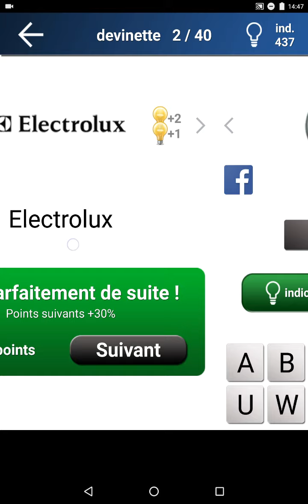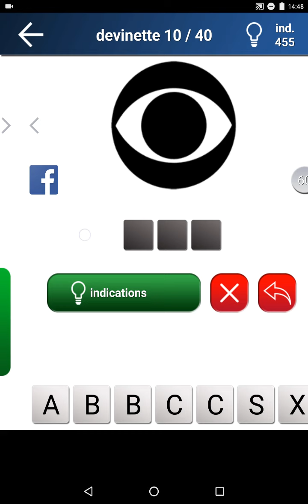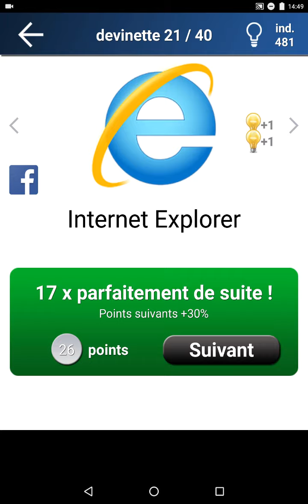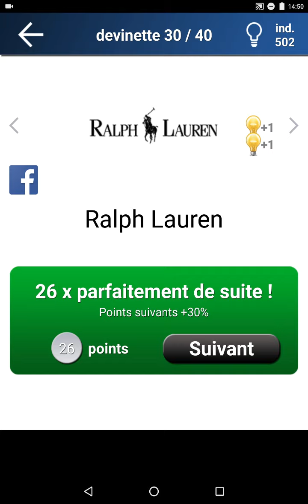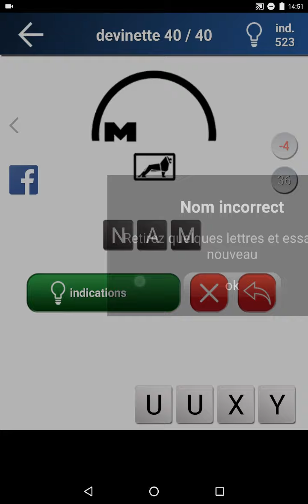Solution Quiz Logo jeu - Niveau 4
Voici la solution pour le niveau 4 du jeu de devinettes Quiz Logo jeu, disponible gratuitement sur Android et proposé par les studios Lemmings at Work.

Allez faire un tour sur notre site spécialisé pour y découvrir de nombreuses solutions pour tous vos jeux vidéo préférés.

Le lien pour télécharger Quiz Logo jeu depuis le Play Store